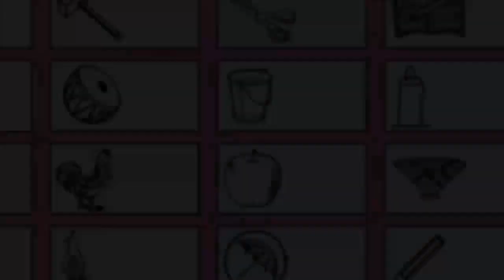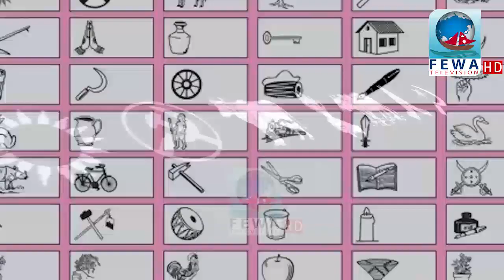उमेद्धार नेता जुधेपछि तनाब ।। दर्शक हाँसे यसरी...LOcal election of nepal